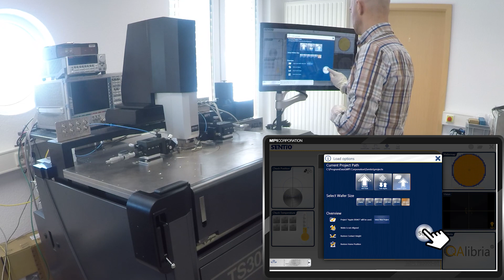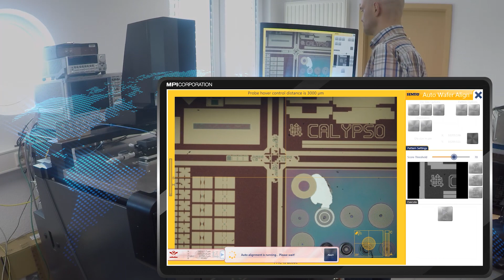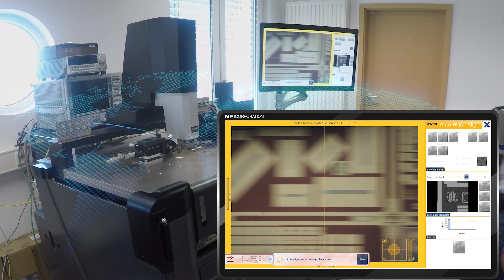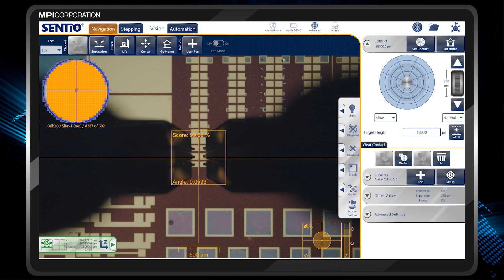MPI AST - DEMO System Setup Using PHC